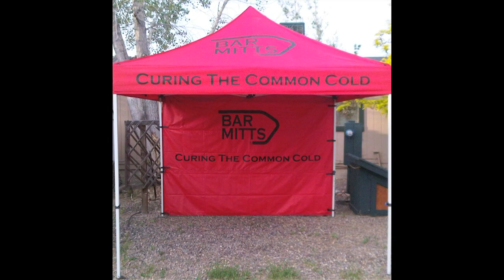Bar Mitts Slideshow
Bar Mitts are made to keep your hands warm on cold rides, whether it be on your bike, snowmobile, baby jogger or hang glider.  If you are out playing in the winter months, Bar Mitts are for you!